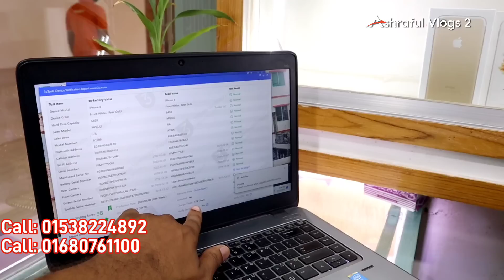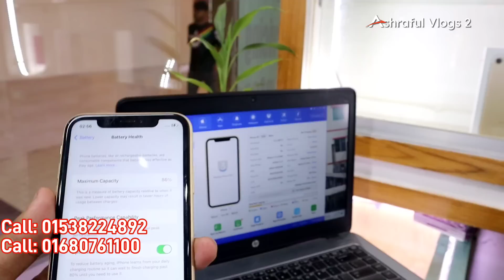used phone price in bangladesh 2022😱used iphone price in bd 2022🔥used mobile price in bd✔used mobile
Shop Address:
Shop Name: "MAC TECHNOLOGY"
Shop-20c, Block-C, Level-4, Jamuna Future Park, Dhaka 1215

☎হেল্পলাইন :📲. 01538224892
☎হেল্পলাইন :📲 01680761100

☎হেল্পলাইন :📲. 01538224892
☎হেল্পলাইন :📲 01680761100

iphone13promaxgoldedition
redmagic6spro
xiaomi12pro
sonyxperiamark3
iQOO9Pro
huawei p50
huawei p50 pro
Sony Experia

iPhone13
iPhone13 pro